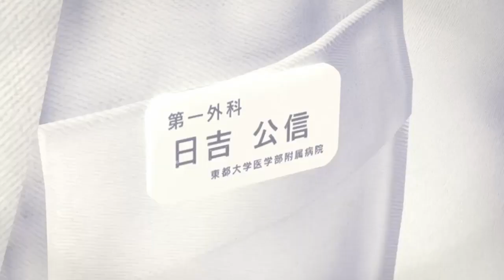Yakuza Kiwami Blind Lets Play Part 18